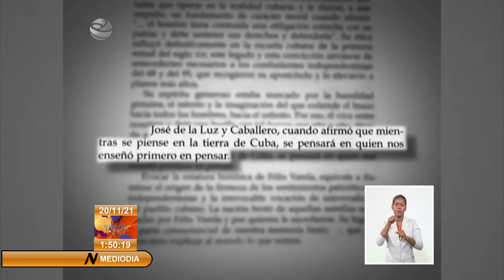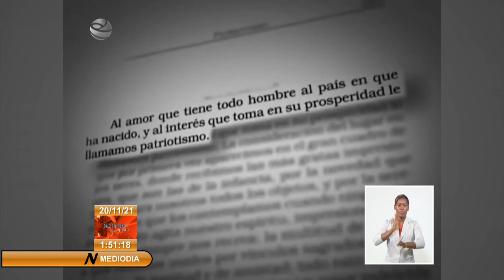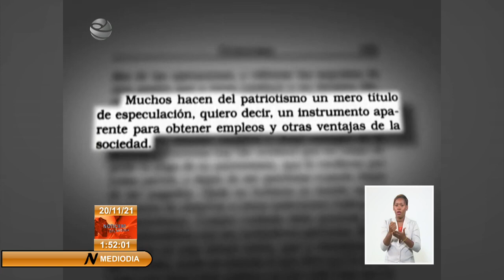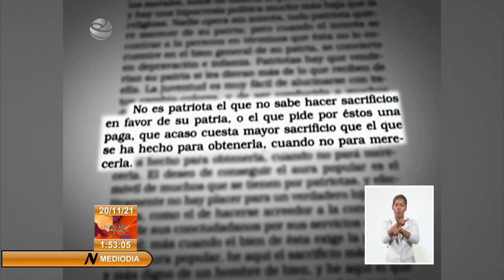Cuba recuerda a Félix Varela, el maestro que nos enseñó a pensar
Félix Varela y Morales está considerado como uno de los cubanos más sobresalientes, por sus notables aportes a la pedagogía, la ciencia, la cultura. ismo y de la conciencia de la identidad de Cuba, y sentó las bases del pensamiento patriótico que cristalizó en la segunda mitad del siglo XIX. Este 20 de noviembre se cumplen 233 años del natalicio del PadreVarela. La obra del ilustre habanero inspira por sus ideas.